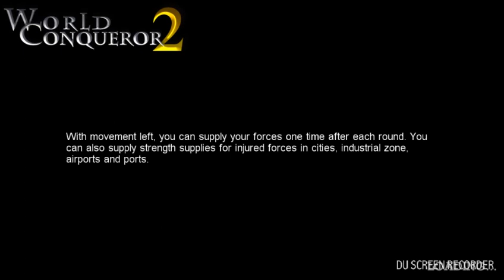Missile Crisis Tutorial - NATO Campaigns: World Conqueror 2: Episode One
Here's my tutorial for the first NATO campaign. My advice is that you don't focus at all on Cuba or Haiti/Dominican, but instead invade through Mexico.

Hide behind their General's tank while the Soviets attack it from the front, and when it's health is low, take Mexico City.

Then, fight a defensive war (use entrenchments, and forts as the situation requires) and build up your rocket battery numbers to 2-3 and use them as a catalyst to stop enemy heavy tanks.

Your General's tank is key here, so keep him alive. Once the Soviets lose their heavy-hitting units, use blitzkrieg to take over the cities in South America. Then, use the extra resources to conquer the continent.

As always, don't underestimate how important assault and defense arts can be for your troops. They're very important, so GET them!

If you have any questions, ask them below, and if you don't then I'm pretty sure the video deserves a like! :-)